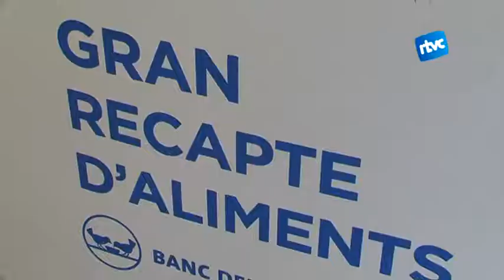200.000 quilos de menjar al Vallès Oriental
El Gran Recapte d'Aliments del Vallès Oriental ha aconseguit recaptar 200.000 quilos de menjar. Aquest any s'ha fet una prova pilot perquè els aliments recaptats a la comarca es quedin aquí. Això significa que hi haurà menjar pels més necessitats durant dos mesos i mig aproximadament.